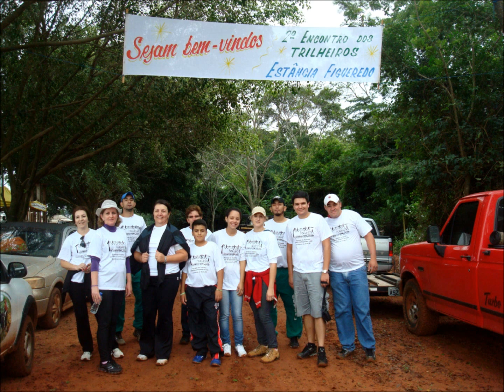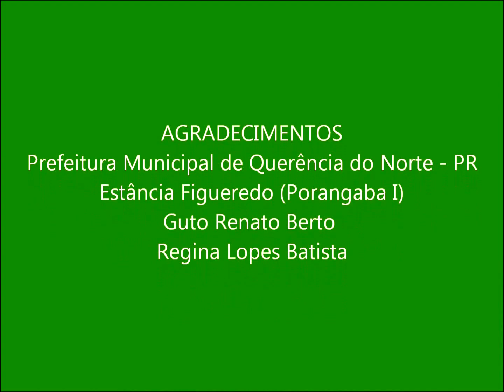Caminhada Circuito do Morro e Encontro de Trilheiros na Estância Figueredo 29/04/2012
1° Caminhada Circuito do Morro e 2° Encontro de Trilheiros dia 29/04/2012 na Estância Figueredo - Porangaba I em Querência do Norte - Paraná